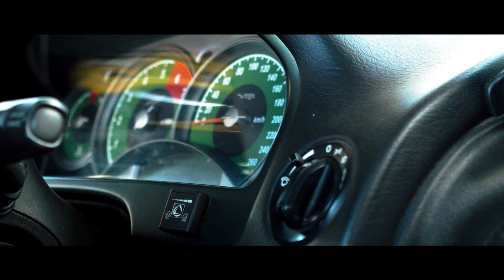Serbian drift championship 2017 - Čačak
Video sa prvog dana Serbian drift championship takmičenja u Čačku održanog maja 2017. godine.

Snimio: Darko Veselinović

Programi korišćeni: Davinci resolve, Adobe Premiere, Adobe After Effects, Twixtor

Video i obrada: Foto radovi

muzika: Little V - Faster than rock
FTL: Faster than light